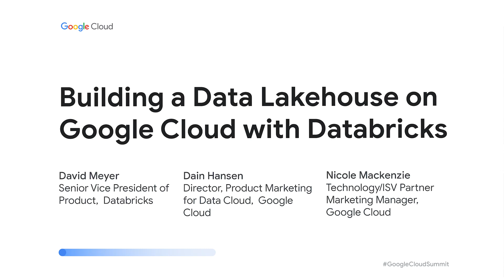Building a data lakehouse on Google Cloud with Databricks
Join Databricks and Google to learn why customers are choosing to run their data and AI workloads in a lakehouse using open standards on Google Cloud. Hear how customers are achieving business results by building a lakehouse with Databricks and BigQuery on Google Cloud for data science and data engineering use cases. Learn why a Fortune 500 transportation and logistics company moved terabytes of their existing data to the lakehouse with Databricks on Google Cloud.

DCLT3